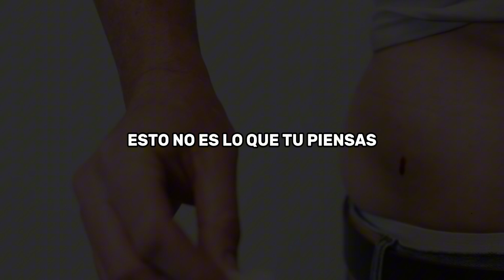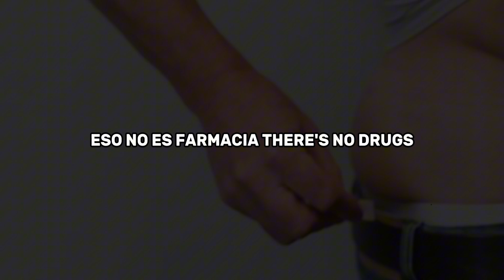PARODIA: Arroz Con Habichuelas (y CrossFit)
Porque el uso de 'Performance Enhancing Drugs' es un tema conocido hago esta parodia basada en la postura de aquellos que obtienen sus logros basados en cuidar su dieta y entrenar duro...

Esto es pa' entretenerse. :)

Podcast en vivo todos los Lunes en la mañana.

Host: Héctor Trinta